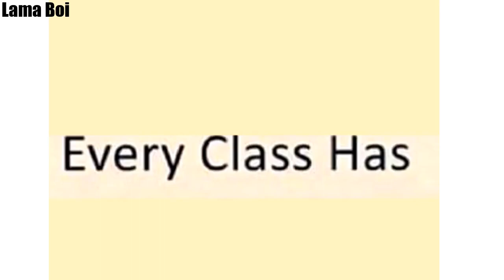Every class has the AMOGUS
AMOGUS MOMENT SUS!11!!!1!!!